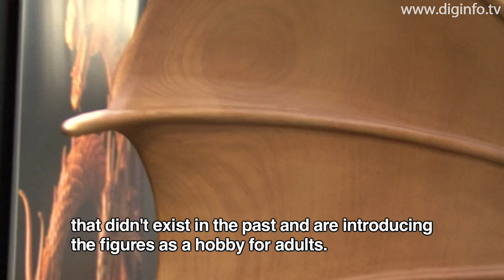Hand Carved Wooden Godzilla : DigInfo [HD] [CC]